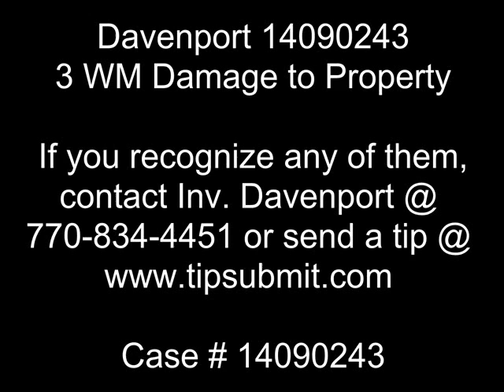Davenport 14090243 3 WM Damage to Property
If you recognize any of these three males, contact Inv.

Case # 14090243